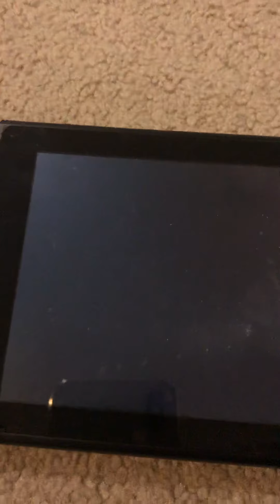pokemon sword part 28